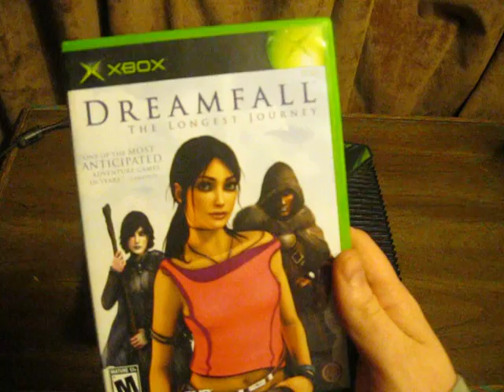My Favorite Games 001 - Dreamfall The Longest Journey (Xbox)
This time I'm bringing you a new series of my favorite games!

Up first is Dreamfall The Longest Journey, one of my personal top 10 original Xbox titles.